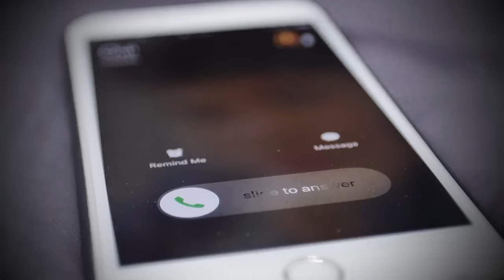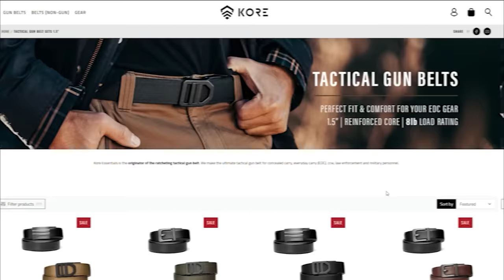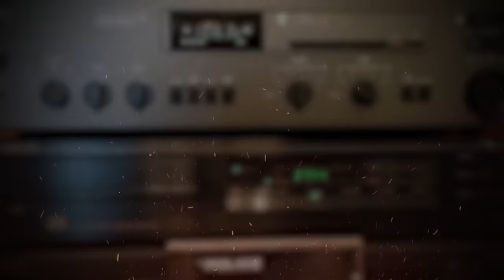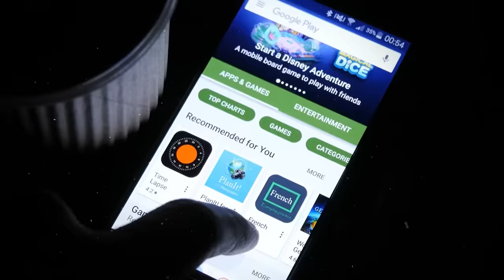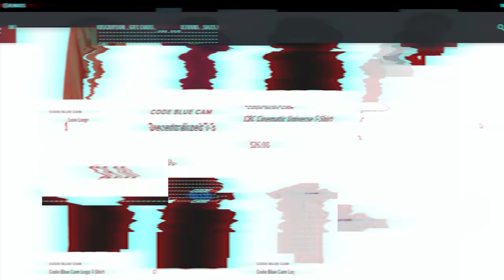Stalker Pretends to Be a State Trooper, Doesn't End Well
to pick up your Kore Essentials EDC Belt today.

During March 2022, a 36-year-old man repeatedly violated a restraining order by attempting to contact his ex girlfriend in Tavernier, FL. He went as far as falsely reporting an incident while posing as a New York state trooper. After his initial arrest and release on bond, a new warrant was issued for his impersonation of a police officer, and he willingly turned himself in.

0:00 - Intro
1:03 - Sponsor
2:05 - Evidence
2:47 - Fake 911 Call
3:40 - Traffic Stop
4:58 - Suspicions
6:52 - Surrendering
10:55 - Conclusion